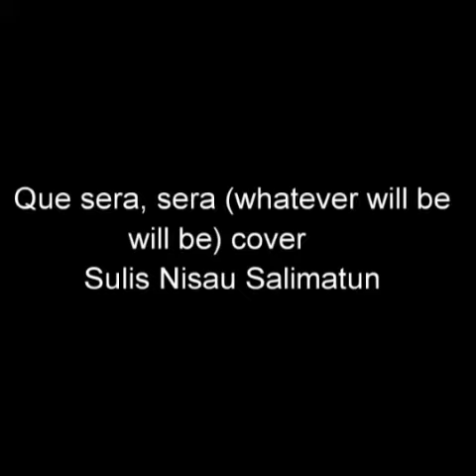Ujian Praktik Bahasa Inggris (song) | Que Sera,sera - Whatever Will be Will be_Cover Sulis N.S (33)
Lirik :
When I was just a little girl
I asked my mother, what will I be
Will I be pretty
Will I be rich
Here's what she said to me

When I grew up and fell in love
I asked my sweetheart, what lies ahead
Will we have rainbows
Day after day
Here's what my sweetheart said

Now I have children of my own
They ask their mother, what will I be
Will I be handsome
I tell them tenderly